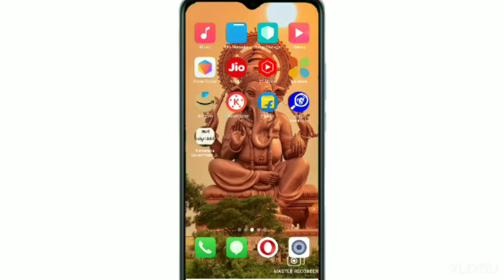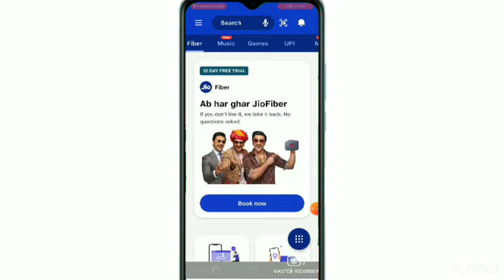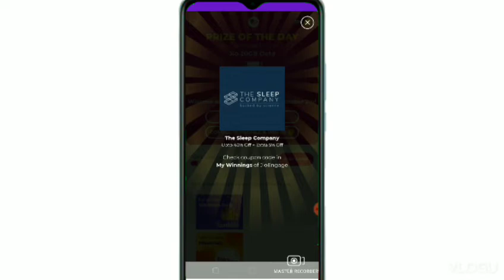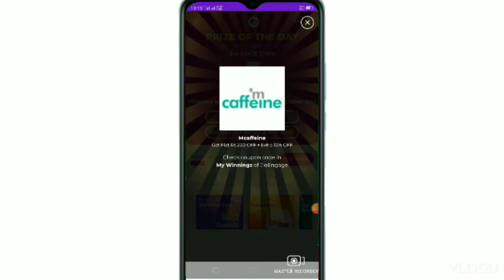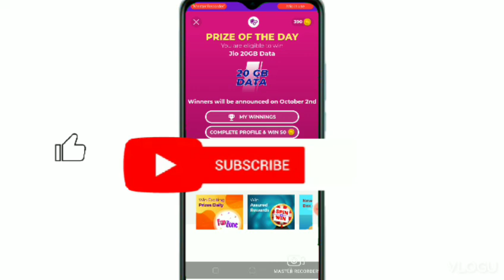jio happy Navratri 2022 20gb data free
like madi ✓